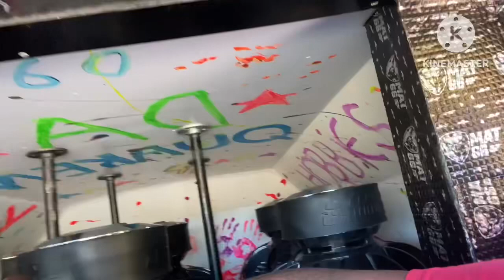Where the name Da Quaken come from/Demo session today 😳